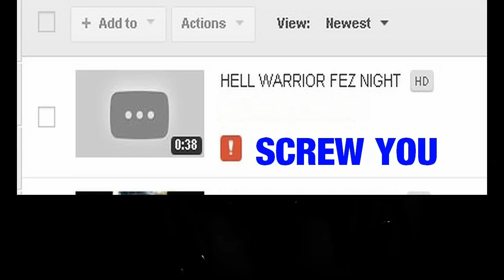THERE IS NO YT TEAM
It's all done by computer ast 3AM!